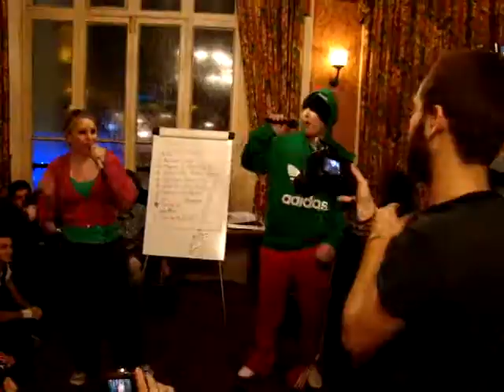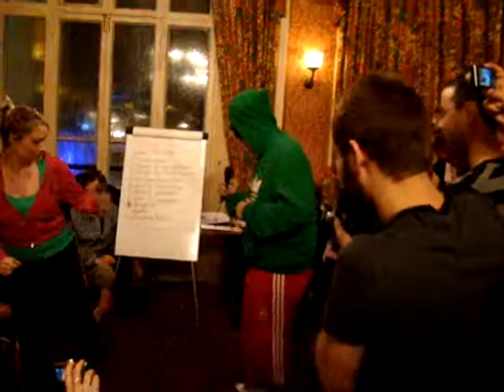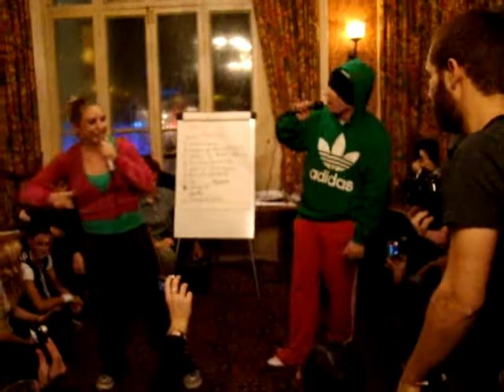Ice Ice Baby. "Vainilla Lucy" Stanton´s got Talent 2009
Christmas party. Stanton School.  London